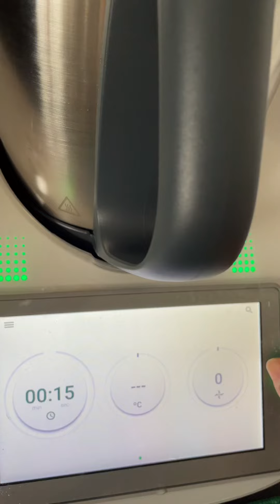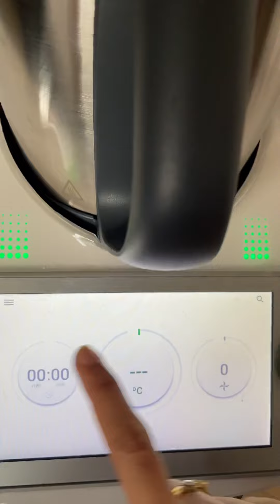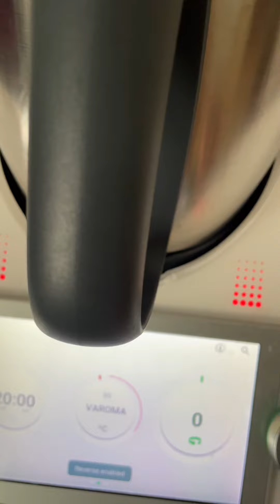Gulai Ayam vs tm6#thermomixsyaida#thermomixadvisors#tm6#gulaiayam#gulai#ayam